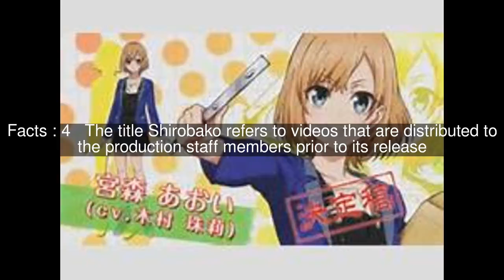Shirobako Top #5 Facts